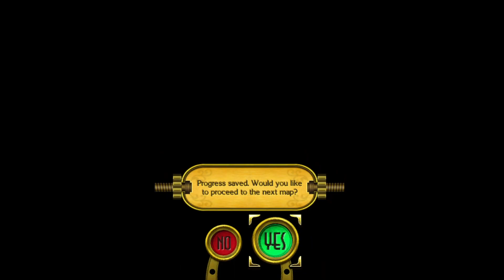Code Name S.T.E.A.M. Chapter 2 - Who You Calling Cowardly?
He's not afraid of leaping into the action.

New episodes are every other day at 7pm EST